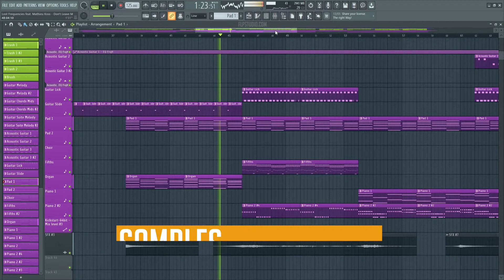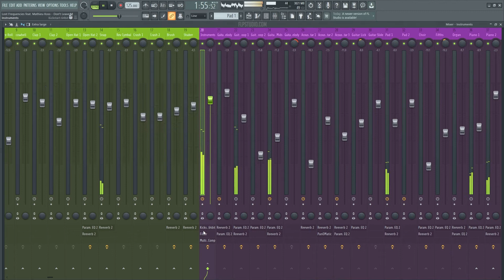Lost Frequencies feat. Mathieu Koss - Don't Leave Me (FL Studio Remake)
💻 A deconstructed FL Studio Remake version of "Don't Leave Me" by Lost Frequencies featuring Mathieu Koss. And released by Found Frequencies Records. A track with a lot to learn about Transitions, Drums, Beatmaking, Sub Basses, Synths, Pads, Fx, Song Structure, Vocals, and many more modern Dance Music Production Elements.

🎹 The Template was made for FL Studio 20. Using Xfer's Serum v1.334 (or higher), and Nicky Romero's Kickstart v1 external Vst Plugins. Also making use of, Stock FX and Stock Instruments. Dance Style samples for beginners are included, with a full arrangement Beat. Both fully Mixed and Mastered, ready for you to download and start playing it!
⚙ Template Specifications ⚙
📌Software, DAW: FL Studio 20.8, or higher.
📌Song Key: A Maj
📌Time Length: 3:19